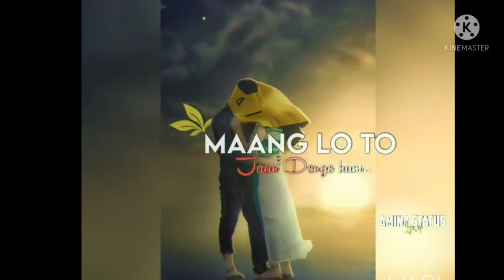Dil galti status